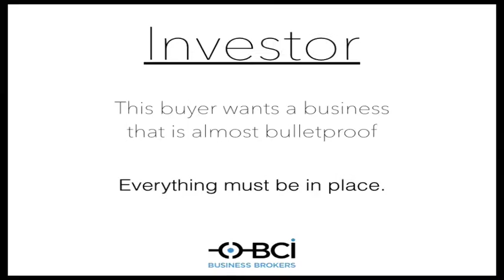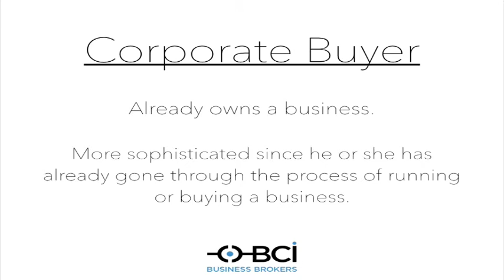Differnt types of buyers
Did you know that there are different types of buyers? In this video you'll learn about: the investor, the individual buyer and the corporate buyer.

If you are looking for further information about selling a business, go here: